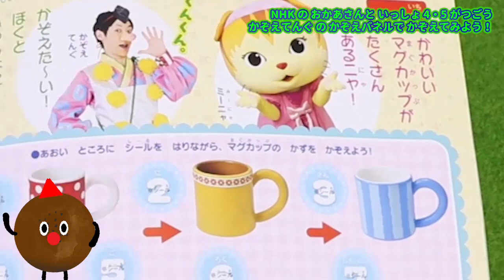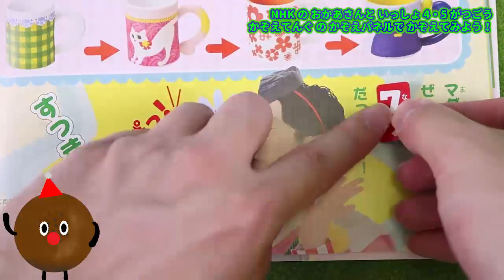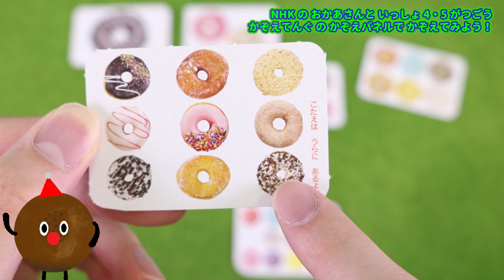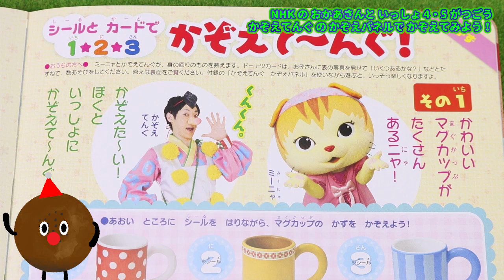おかあさんといっしょ おもちゃアニメ かぞえてんぐ シールとカードで123 ４・５月号 付録 NHK Toy Animation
おかあさんといっしょ  おもちゃアニメ かぞえてんぐ シールとカードで123 ４・５月号 付録 NHK Toy Animation (●´ω｀●)

・NHKのおかあさんといっしょ 2016年 04 05月号

■アンパンマン おもちゃ 水遊び NEWスプラッシュおふろスライダー バイキン城

■アンパンマン おもちゃ てさぐりBOX なにがでるかな？ パチッと変身アンパンマンを完成させよう❤

■アンパンマン おもちゃ じはんきだいすき ジュースちょうだい 自動販売機

■ヒミツのここたま おもちゃ おいし〜いドーナツやさんごっこ おともだち 6月号 付録 クラシエ ハッピーキッチン ドーナツ

■アンパンマン おもちゃアニメ 上手に歯みがきできるかな？ハミガキカップと歯ブラシセットで、ばいきんまんをやっつけろ！パート3

■ドラえもん おもちゃ ドレミファペンケース 小学一年生 ５月号 入学おめでとう 付録

■おかあさんといっしょ おもちゃ かぞえてんぐパネルとアンパンマン おやつ ４・５月号 付録 part2 NHK

■アンパンマン おもちゃ おしゃべりしんさつ アンパンマン ドクターバッグ

■おかあさんといっしょ おもちゃ かぞえてんぐパネルとアンパンマン おやつ ４・５月号 付録 part1 NHK Anpanman Toy Animation

■アンパンマン おもちゃ おはしトレーニング くるくるかいてんずし めばえ6月号付録 たのしいおすしやさん

■アンパンマン おもちゃ 回転寿司屋さん お店屋さんごっこ くるくるカプセル たのしいかいてんずし

アンパンマン ぽぽちゃん メルちゃん ねんど 砂 ビーズ うんち プール 砂遊び 水遊び おもちゃ アニメ
❤Anpanman Toy❤